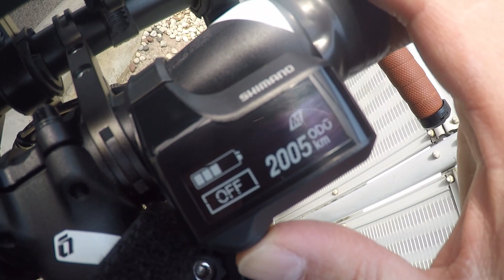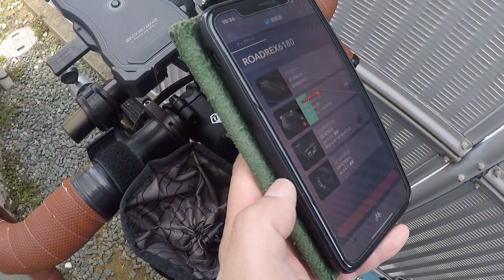【もう、これはいらない！】ミヤタグラベルロードE-BIKEロードレックス6180 泥よけフェンダー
ミヤタグラベルロードE-BIKEロードレックス6180に取り付けていた「アレ」を取り外しました！
おかげでスッキリスタイルに！

新しい家族の一員として子ねこが加わりました！
【名前】ラピ Lapi
【猫種】マンチカン munchkin
【性別】女の子♀
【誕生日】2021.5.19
【毛色】シルバータビー＆ホワイト
【出生地】和歌山県
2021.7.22の生後64日目に我が家に三女として迎えいれて７人目の家族となりました！

愛車は【ミヤタグラベルロードE-BIKEロードレックス6180】
デイキャンプツーリング、サイクルチェアリングに活躍中。